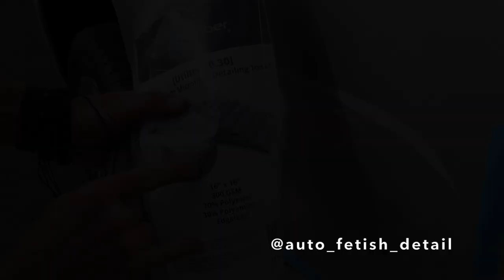Chevy Silverado Truck Debadging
The Chevy Silverado truck debadging video shows you some of what goes into removing the badges from trucks.
While Darren of Auto Fetish Detail makes it look super simple, each truck emblem removal represents unique challenges along the way.
When you get a new truck or you have just bought a used truck, you really have to consider if this is the time to remove truck badges at home yourself.
When you are ready to accept your limitations and want the Master of Detail to handle the stress for you with precision then reach out to Auto Fetish Detail of Orange County, CA.